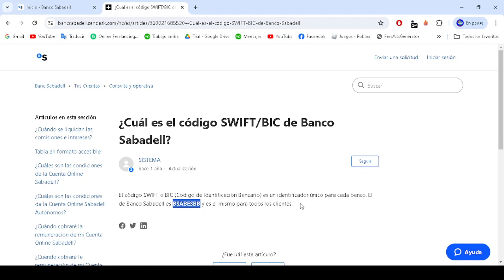Cómo Saber mi Swift Bic Banco Sabadell | Paso a Paso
Como Saber mi Swift Bic Banco Sabadel
Si estás buscando un vídeo sobre Como Saber mi Swift Bic Banco Sabadell, ¡aquí lo tienes! En este video, te mostraré Como Saber mi Swift Bic Banco Sabadell. Asegúrate de ver el video hasta el final porque aprenderás a Como Saber mi Swift Bic Banco Sabadell. Es fácil y sencillo de hacer desde tu teléfono o computadora portátil.